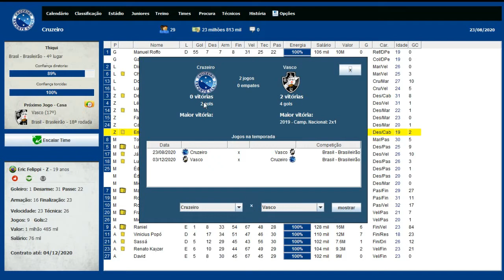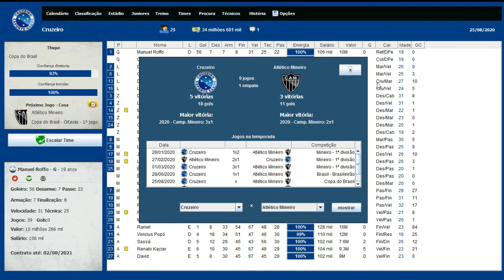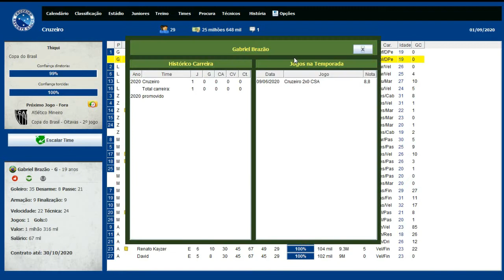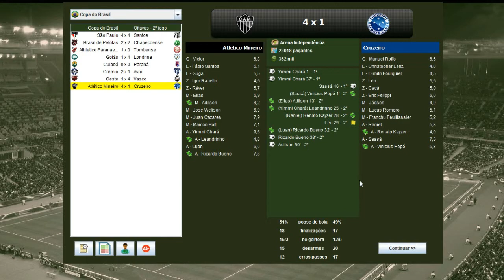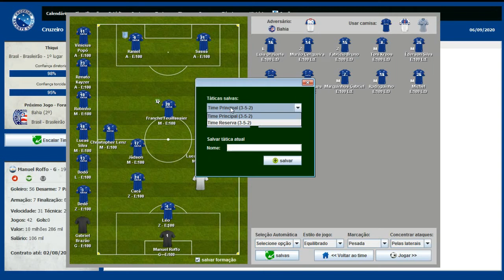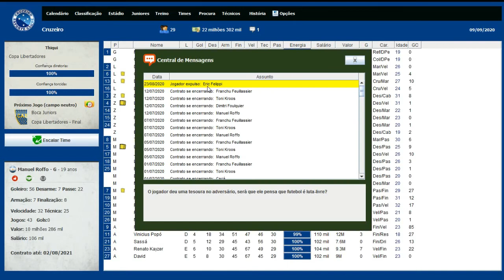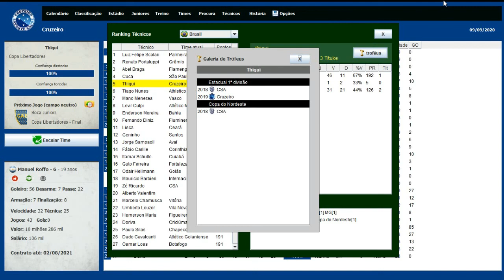BRASFOOT 2019 #35 TEMOS UM NOVO LÍDER NA SÉRIE A